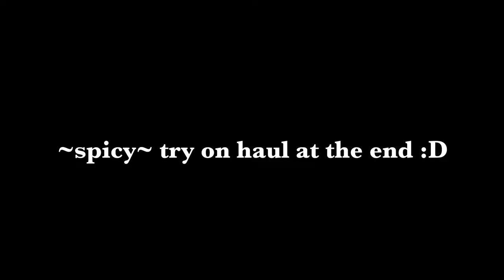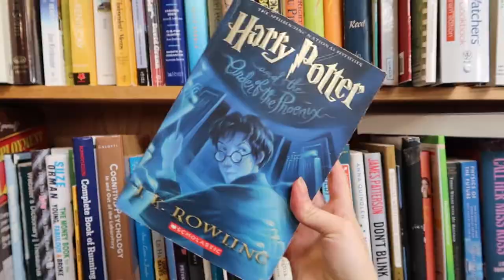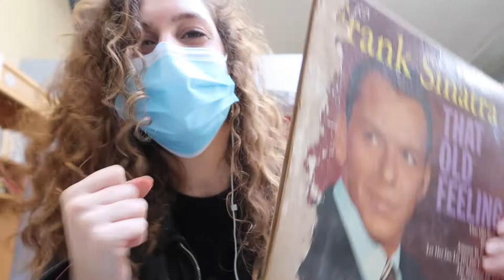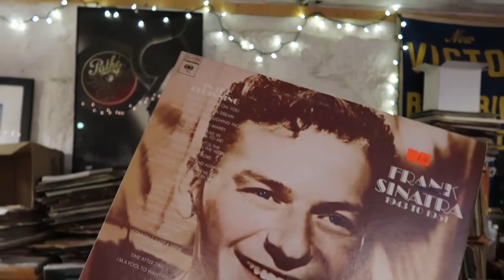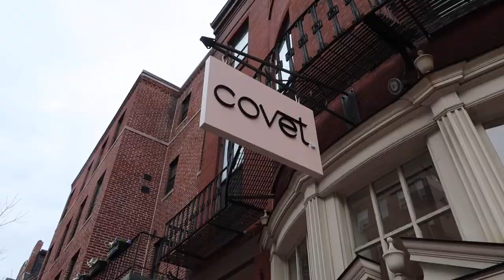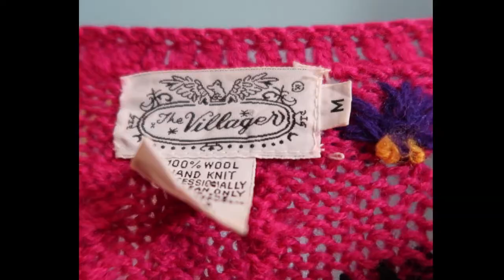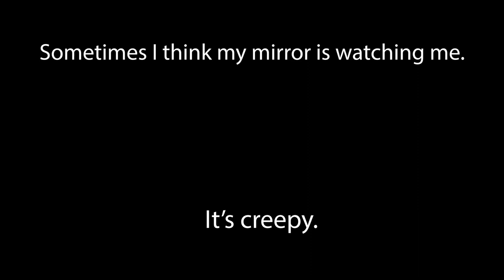Thrift With Me In BOSTON For SUMMER 2021 + Try On Vintage Haul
Thrift With Me In BOSTON 2021 + Try On Vintage Haul

It's time to come thrift with me for a whole new wardrobe in Boston! there's a lot of vintage, a lot of different thrift shops all specializing in different things: y2k, consignment, sustainable thrifted finds. There be goodwill, there be thrift boutiques, and I hit up different neighborhoods in Boston: Allston, Cambridge, Brookline, Beacon Hill, etc. I hope you enjoy this summer 2021 edition of come thrift with me (in Boston).

WHAT I GOT:
1990's Navy Blazer: The Garment District
70's Hot Pink Cardigan: The Garment District
Emily Gilmore Royal Blue Cardigan: The Garment District
Helmut Lang White Skirt: Buffalo Exchange
Flowered Skater Dress: Goodwill BU
Robert Rodriguez Beaded Dress: Covet
Orange Mules: Raspberry Beret

TIMESTAMPS:
0:00 Intro
0:14 Let's go shopping!
7:03 Try On Haul

My name is Batsheva and I run Cynical Duchess, a travel channel dedicating to exploring fashion and culture around the world. I love meeting interesting people along the way and sharing their stories. And as an Orthodox Jew, I encourage people on this channel to embrace their misfit and be proud of what makes them unique and special.